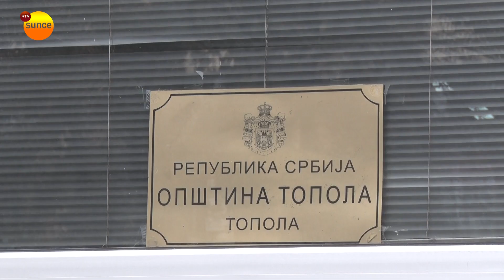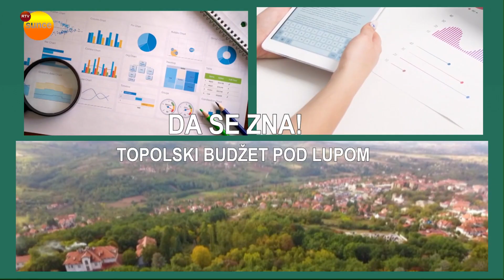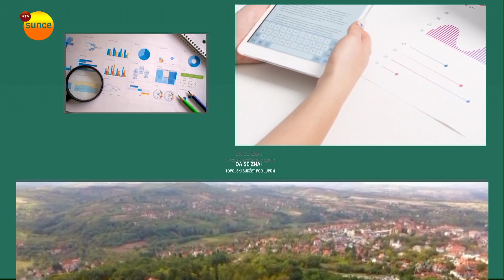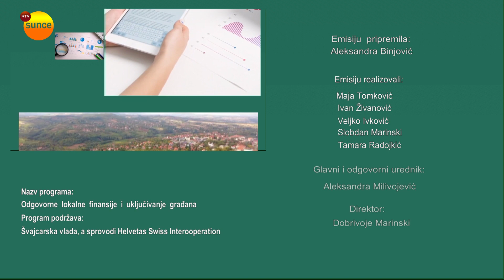Da se zna! Topolski budžet pod lupom - 2.emisija